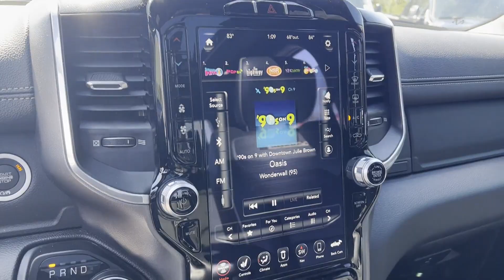2021 Ram 1500 Laramie Robbinsville, Foxmoor, Windsor, Yardville, Edinburg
2021 Ram 1500 Laramie 1C6SRFJT3MN668983 Video